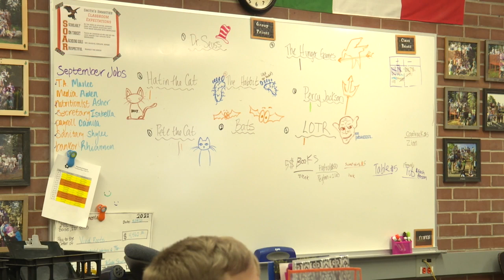Environmental Education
The Boise School District has long-last traction of environmental field trips. Unfortunately, they were forced to reevaluate their program due to cost, the pandemic, and many other factors.